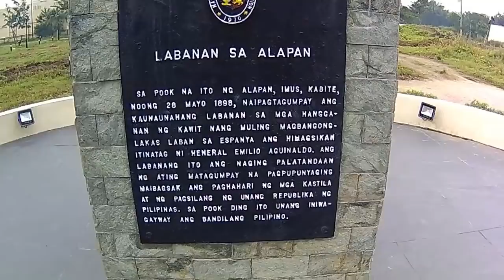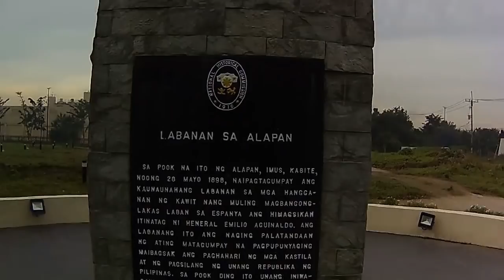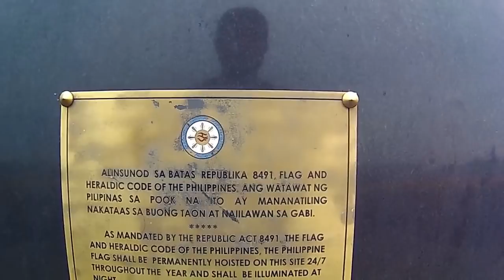Murang Pabahay Pero Magandang Lokasyon! WoW!!! Ikut-Ikot Sa Imus Part 2 UnCut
Malapit sa Unitop, Malapit sa Savemore, Malapit sa Banks and restaurants and sa Fastfood!

jade residences,
jade residences imus,
jade residences model house,
jade residences phase c,
jade residences imus cavite,
jade residences malagasang imus cavite,
jade residences expanded unit,
jade residences imus cavite 2019,
jade residences singapore,
kalpataru jade residences baner pune
savanna ville townhomes,
savanna ville townhomes imus cavite imus city cavite,
savanna ville imus,
savanna ville imus cavite,
savanna ville imus review,
savanna ville imus cavite developer
celina plains imus phase 3,
celina plains imus cavite,
celina plains malagasang,
celina plains phase 2,
celina plains subdivision,
celina plains subdivision phase 3
house and lot imus cavite,
imus cavite house and lot for sale,
imus house and lot for sale